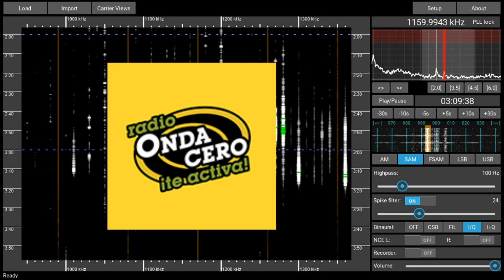1160AM Radio Onda Cero, Lima, Peru - received 2024-07-24 03:09 UTC